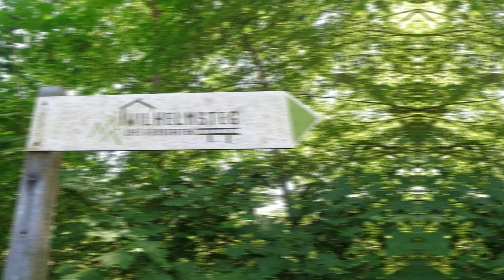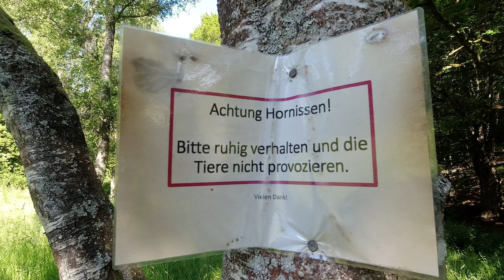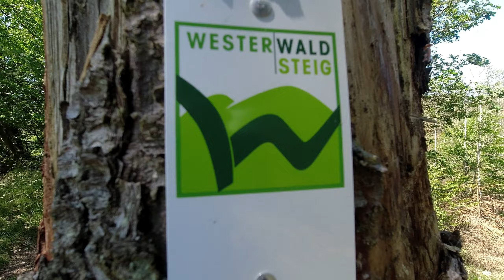4 Männer im Westerwald#3 - von Hachenburg bis Seelbach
Hallo und herzlich Willkommen auf meinem Kanal "Timo to go". Endlich wird die Tour auf dem Westerwaldsteig fortgesetzt. Jens, Alex, Marc und ich machen uns bei bestem Wanderwetter auf dem Weg der Etappen 9 + 10 des Westerwaldsteigs. Uns erwarten tolle Single Trails, super Aussichten, ein toller Spot zum Übernachten am Wilhelmsteg, das Deutsche Eck der Kroppacher Schweiz und der anspruchsvolle Weltendepfad. Aber seht selbst.